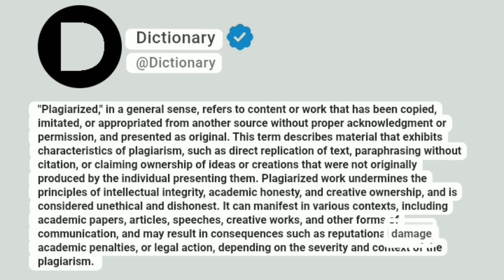Plagiarized Meaning In English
"Plagiarized," in a general sense, refers to content or work that has been copied, imitated, or appropriated from another source without proper acknowledgment or permission, and presented as original. This term describes material that exhibits characteristics of plagiarism, such as direct replication of text, paraphrasing without citation, or claiming ownership of ideas or creations that were not originally produced by the individual presenting them. Plagiarized work undermines the principles of intellectual integrity, academic honesty, and creative ownership, and is considered unethical and dishonest. It can manifest in various contexts, including academic papers, articles, speeches, creative works, and other forms of communication, and may result in consequences such as reputational damage, academic penalties, or legal action, depending on the severity and context of the plagiarism.